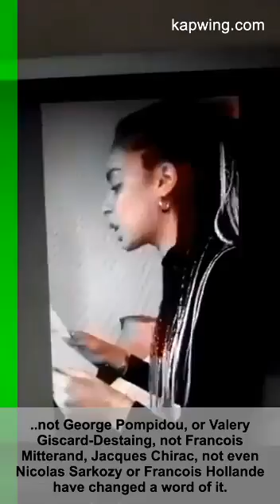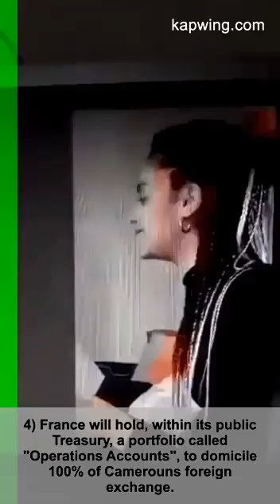Les présidents africains francophone sont des préfets